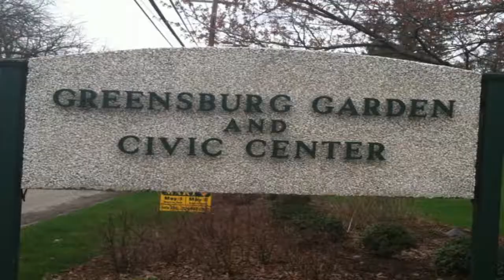"Rumors" by Neil Simon Teaser Trailer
"Rumors" by Neil Simon

Greensburg Civic Theatre